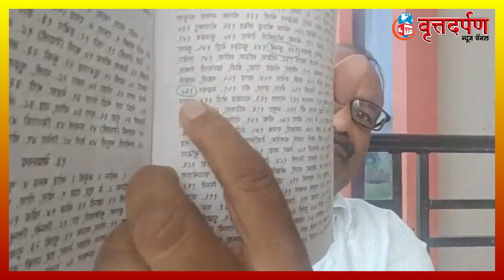सामाजिक मागासलेपणा मराठा समाज हा सिध्द करु शकला नाही - विलास लावंडे